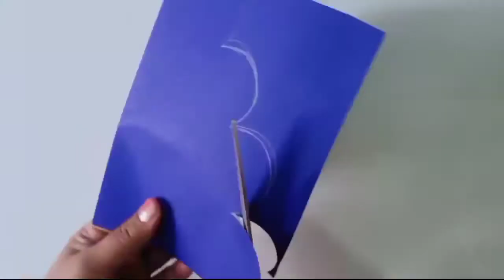Diwali greeting card/DIY Diwali greeting card making ideas/Diwali card 2020 / DIY Diwali greeting c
Diwali greeting card/DIY Diwali greeting card making ideas/Diwali card 2020 /
DIY Diwali greeting card | Handmade Diwali card making ideas | How to make greeting card for Diwali

greeting card making
greeting card
diwali card making competition easy
diwali greeting cards
card making competition
diwali card
diwali card easy
happy diwali greeting card
card making
how to make diwali card
easy diwali card
diwali greeting cards making ideas